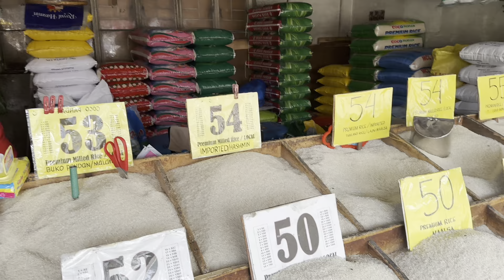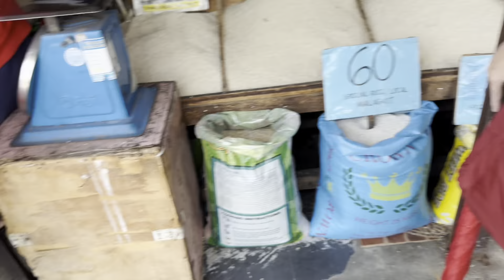ATTY. LENI ROBREDO AT KAKAMPINK WORLDWIDE ANGAT BAYANIHAN IN ACTION! SANIB PWERSA SA PAGTULONG!new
Mabubusog kayo!
Promise🙂
Mamili na po sa ating:
🍴Student Meal
🍴 Budget Meal
🍴Combo Meal
🍴 Buffet
🍴 Unli